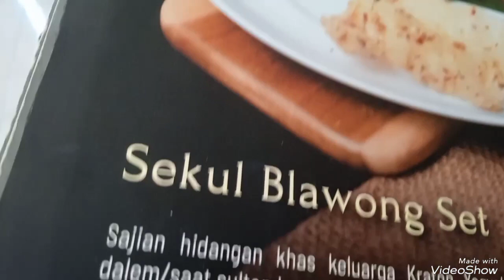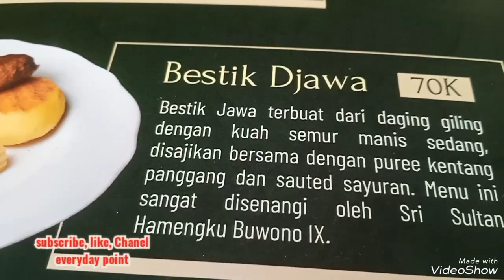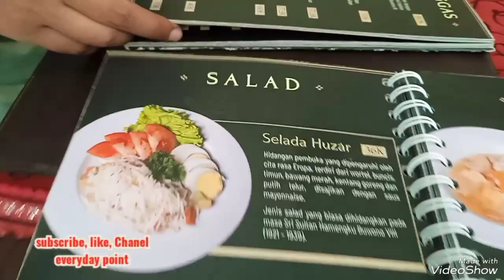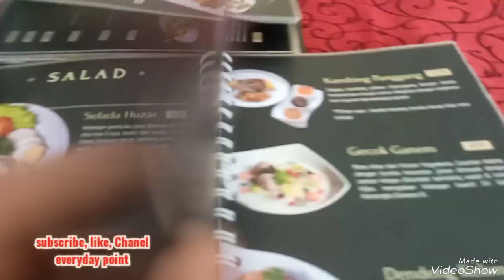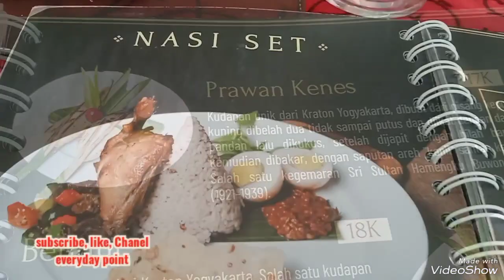Kuliner Hidangan Khas Kraton Yogyakarta